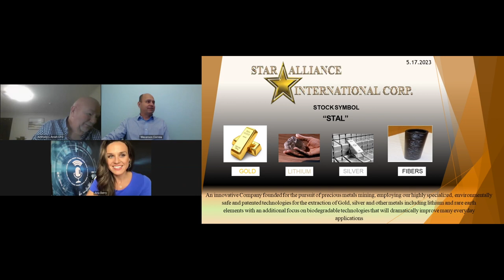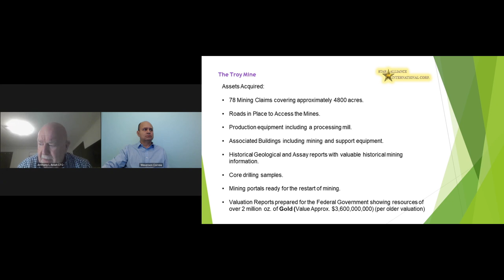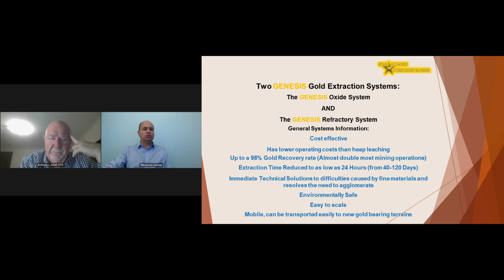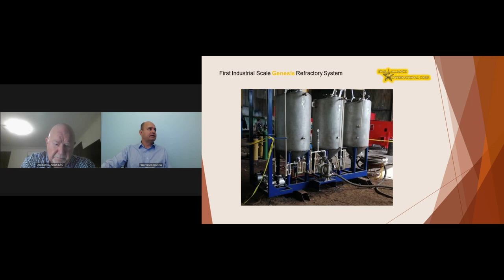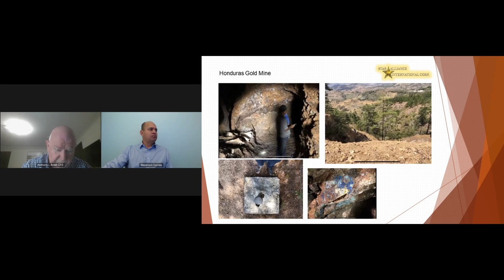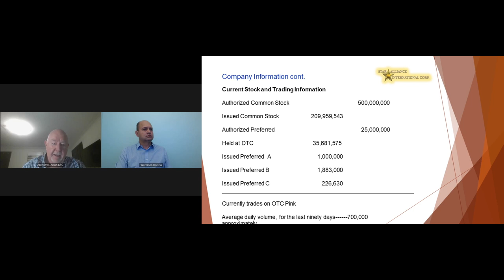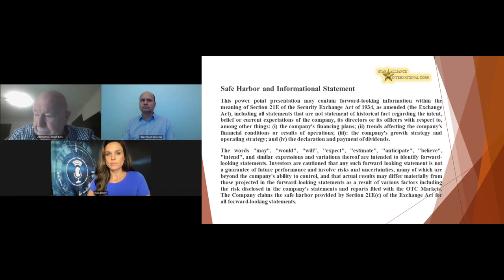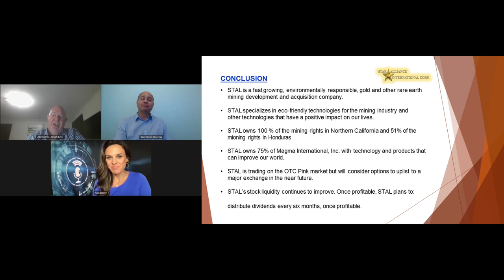Star Alliance International Corp. (OTC Pink: STAL)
Star Alliance International Corp. (OTC Pink: STAL) is a Worldwide Holding Company, based in Nevada. It owns valuable mineral assets in the US, Honduras, and Nigeria as well as exciting eco-friendly technologies. Stars’ prime mineral resources are Gold, Silver and Lithium. In addition, Star is targeting the acquisition, exploration and development of mining properties containing Rare Earth elements.

Keynote speaker: Weverson Correia, CEO & Anthony L Anish, CFO